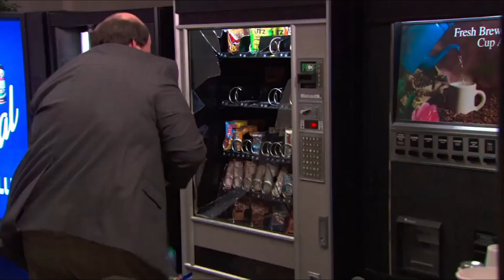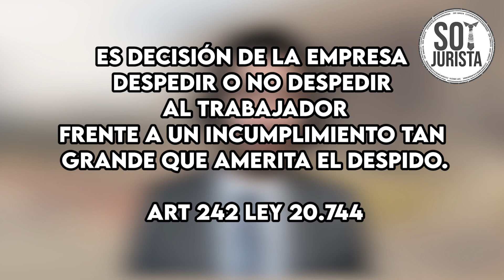⚖️ABOGADO LABORALISTA analiza el "Simulacro" de INCENDIOS de Dwight en The Office LATINO⚖️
🟢Reite y Aprende DERECHO LABORAL con SOY JURISTA, Abogado Laboralista y Docente de Derecho Laboral Argentino.
👇👇👇 Te puedo AYUDAR Jurista👇👇👇

VIDEOS pensados para TRABAJADORES:
Curso ONLINE PREMIUM:
🟢MI PRIMERA CONSULTA LABORAL  ¿Cómo entrevistar a un trabajador?
Práctica Profesional: Abogacía Argentina (sirve para todo el país) ⚖️ .-
6 MODULOS +2,24 hrs.
MATERIAL INCLUIDO: PACTO CUOTA LITIS, FORMULARIO DE PREGUNTAS AL TRABAJADOR y mucho más.-
🟢Formulario para comprar CURSO/ PRECIOS / INFO.-
💪 ¡Súmate a mi cadena de emails para no quedarte afuera! 🦾
Cursos Online GRATUITOS:
Videos GRATUITOS de SOY JURISTA
🟢 Lo que necesitas saber sobre la vigencia de los acuerdos del Art 223 BIS LCT ¿Fraude, Nulidad?⚖️✅
Videos de Consejos
❤ Si queres ayudarme y motivarme a seguir armando videos como este ayúdame y recomenda el contenido del canal Jurista!
☺Abrazo Juridico!😎
Sumario:

Tarjetas del video:

Atte.- Dr Esteban Diego d'Albuquerque
Abogado Laboralista, Docente Facultad de Derecho UBA. Argentina.
Colegio Público de Abogados de la Capital Federal (T°116 F°303)